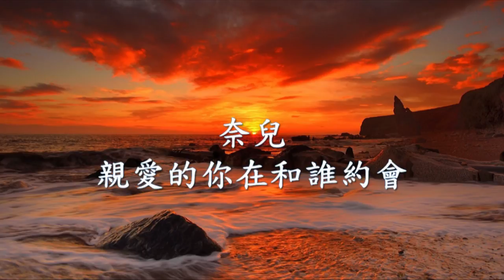奈兒 - 親愛的你在和誰約會.mp4